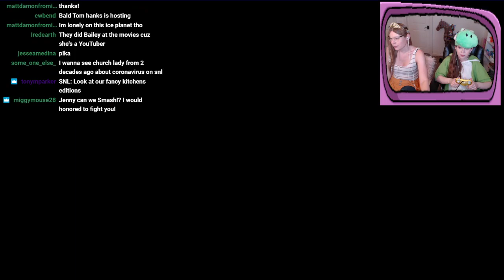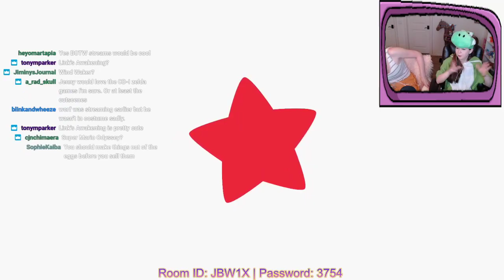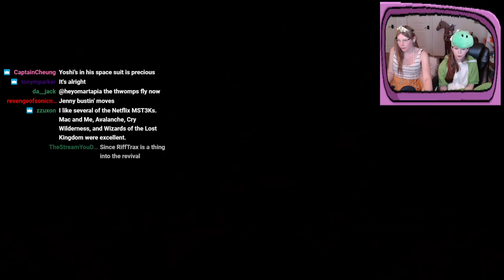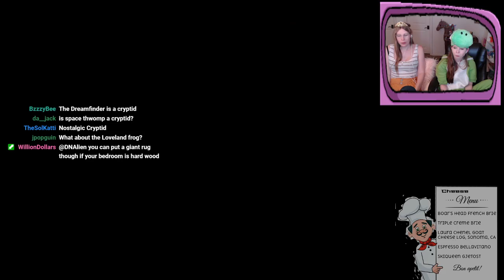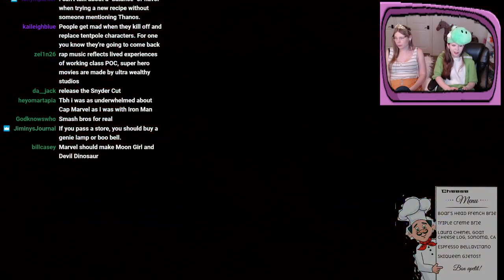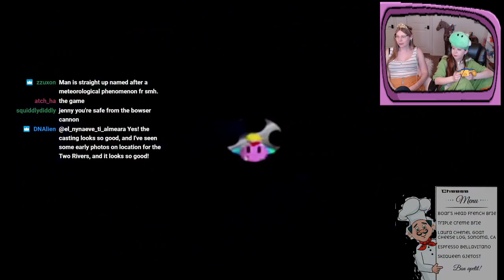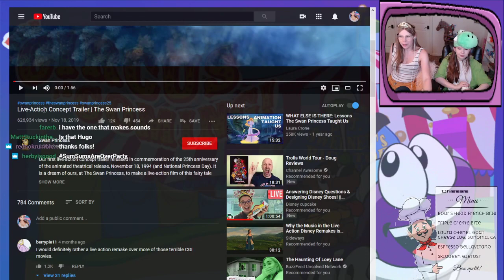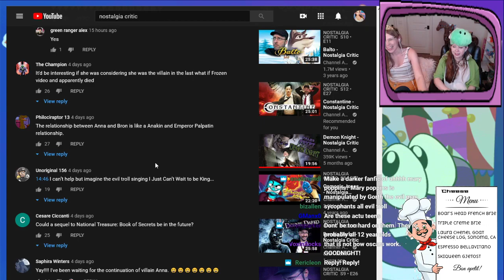Jenny Nicholson Stream 4/12/2020 - "Fight Jenny in Smash Bros for real **NOT CLICKBAIT**"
Jenny Nicholson and skylarky steam archive from 4/12/2020.

Smash Bros Ultimate (for real this time), Mario Party 2, and youtube commentary on Swan Princess Live Action Trailer, Maximus' Speech from the Inhumans, and the Nostalgia Critic.